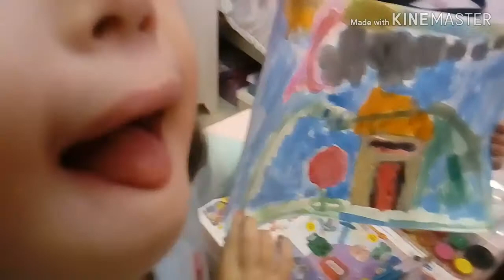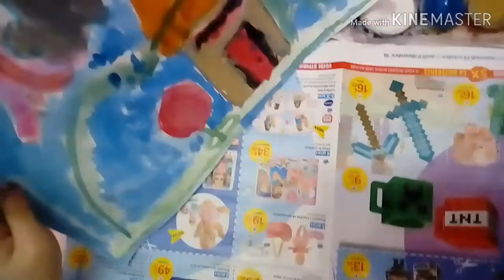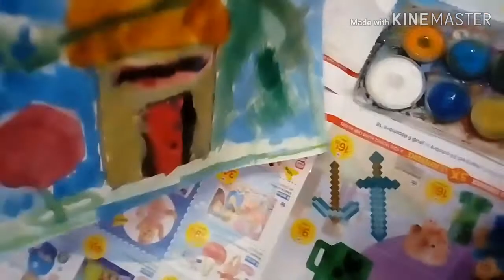5 years old Essa loves to paint.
I was hesitant when she asked to borrow my paint brushes. but knowing that hers are old enough, so I gave mine.
 good job little girl, and keep it up!